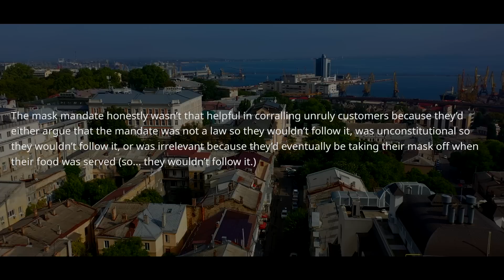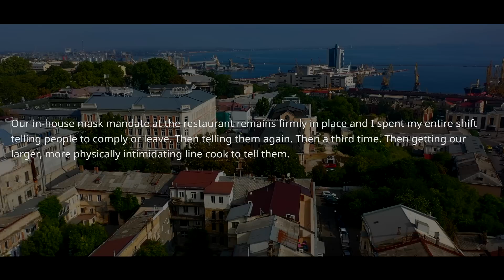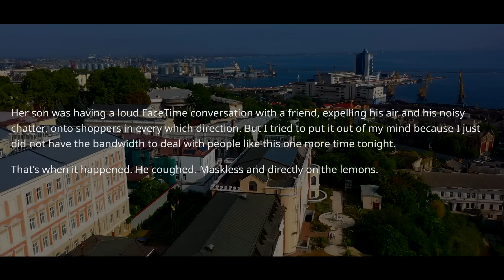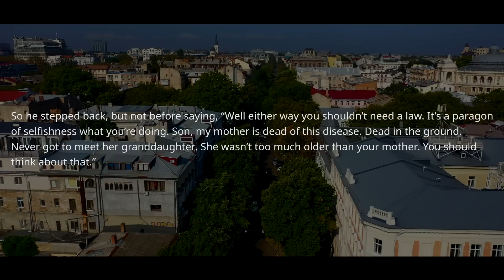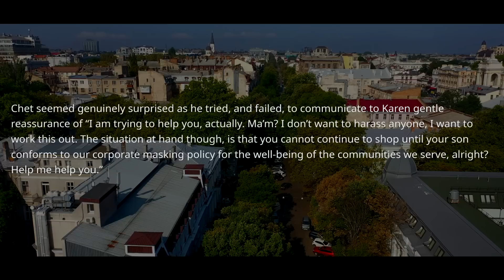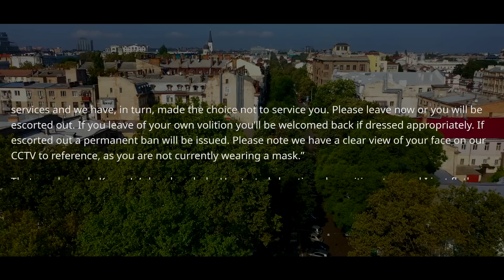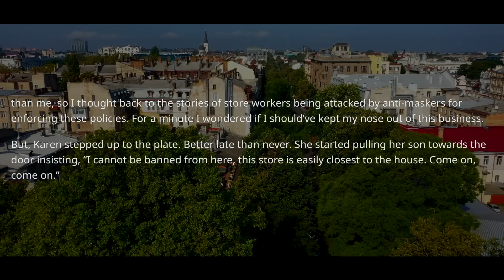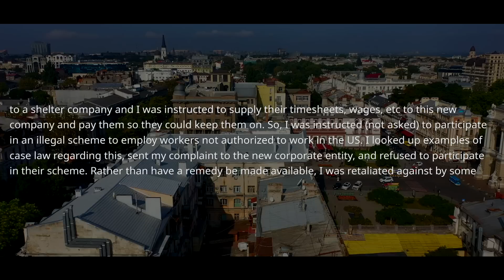New Boss Demands I ILLEGALLY Hire 1099 Workers! Owner, Now Ask My Lawyer & I Quit your Company! r/EP